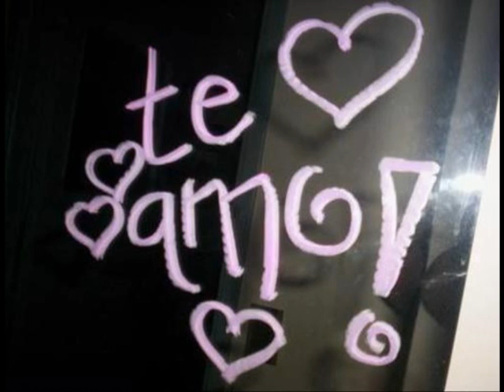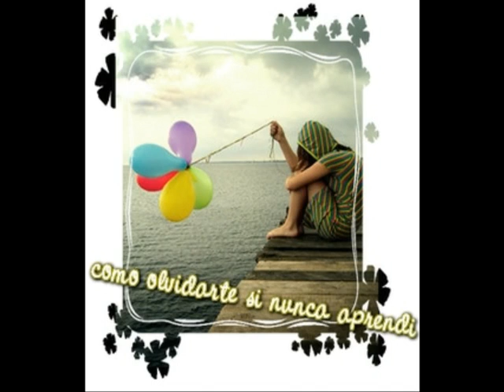ANTONIO YATS2 GALA CERO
ANTONIO cantando NO ME ENSEÃASTE de THALIA